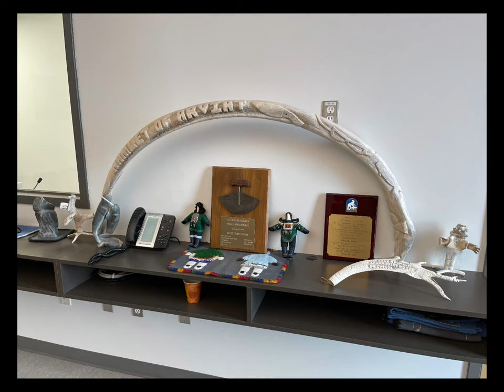NorthernLightsNU vlog - Arviat’s Mayor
Welcome to Episode 5 of NorthernLightsNU vlog!

In this episode we speak with the hamlet of Arviat’s mayor, Joe Jr about living, leading, and working in a remote northern community in Canada.

Your hosts, Cheryl & Morgana, are newbie teachers in Arviat, Nunavut. We’ve both had a real interest from family and friends about life in a remote northern Canadian community. We will be bringing on a variety of guests that work in various capacities around town to bring their experiences and knowledge to you all!

Canada’s north is home off the stunning northern lights, and it’s also home to communities of people that are truly beautiful lights off the north. Let’s meet some of them…